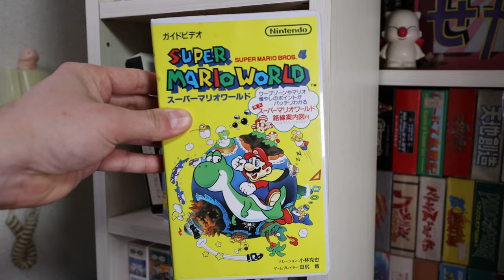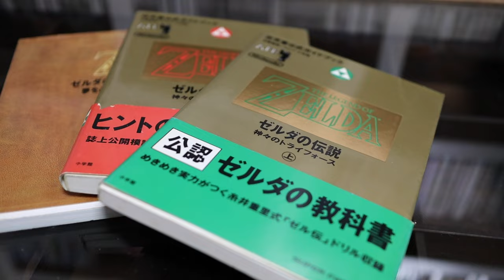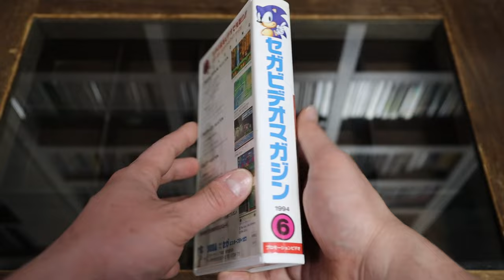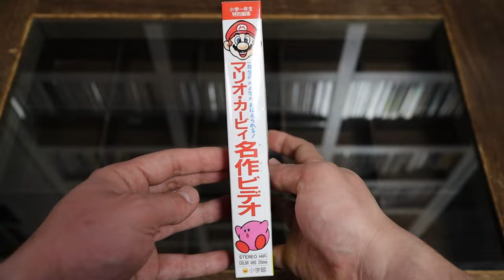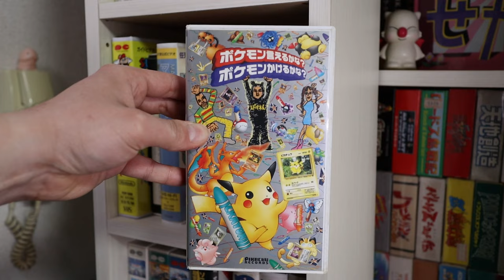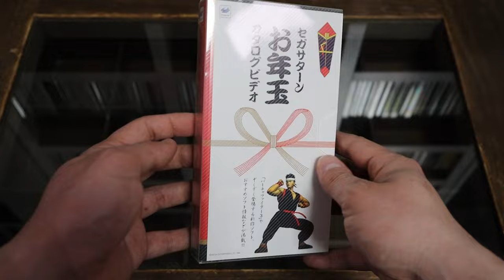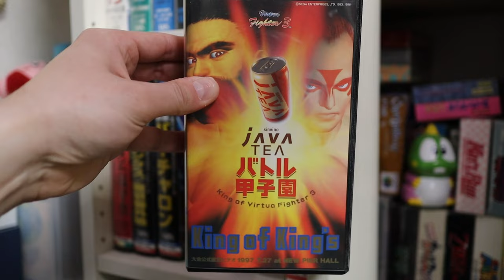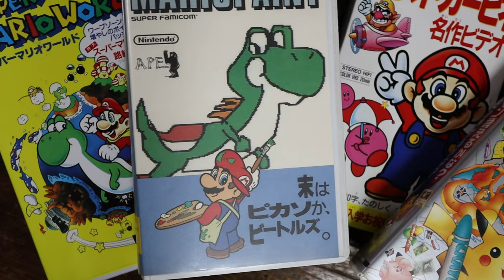VHS Tape Showdown: Nintendo Vs. Sega in the '90s | Video Games On Video Ep. 3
The rivalry between Mario and Sonic fans and the 1990s "console wars" was an exciting and important time in gaming--to honor and remember that time period, here on the 3rd episode of VGOV we look at five different Japanese video tapes from each company!

Gameplay and video was captured on real hardware using the Elgato HD60 S+ or the Avermedia Live Gamer MINI GC311, and video/audio was edited using Davinci Resolve Studio 18.

0:00 Intro
0:49 Super Mario World Guide Video
2:35 Sonic the Hedgehog 3 Sonic History Video
3:54 Mario Paint Official Video
6:25 Sega Video Magazine June 1994
8:49 Mario & Kirby Masterpiece Video
11:09 Sega CG World Best Collection
13:21 Pokemon Ieru Kana? Pokemon Kakeru Kana?
15:51 Sega Saturn Otoshidama Catalog Video
17:58 N64 '96-'97 New Software Introduction Video
19:27 Virtua Fighter 3 King of King's Tournament
21:40 Wrap Up